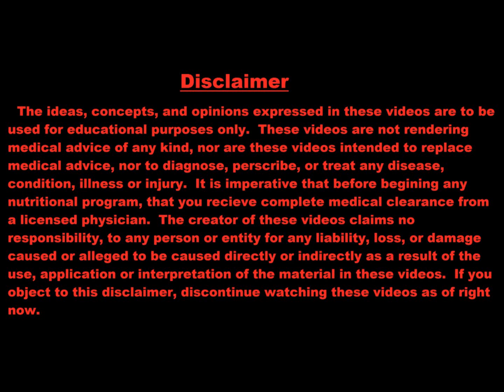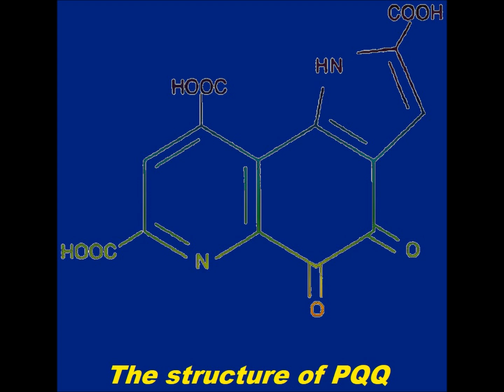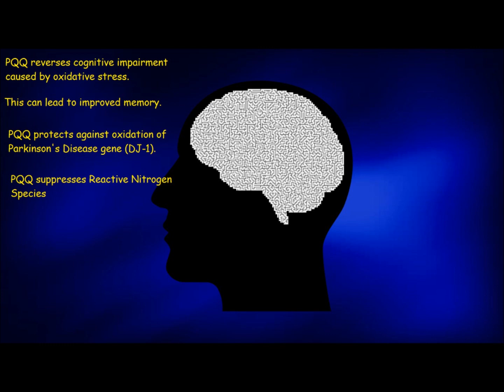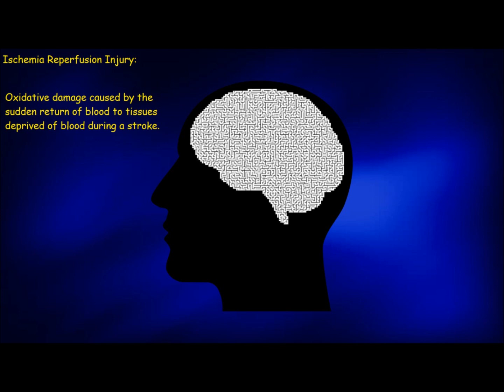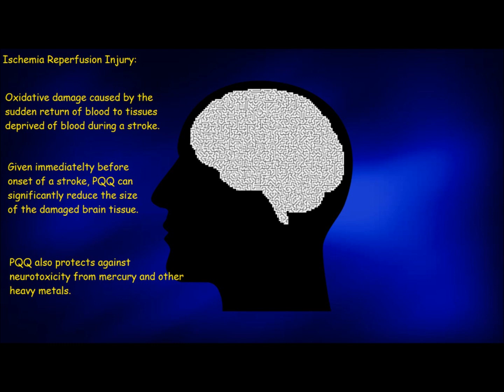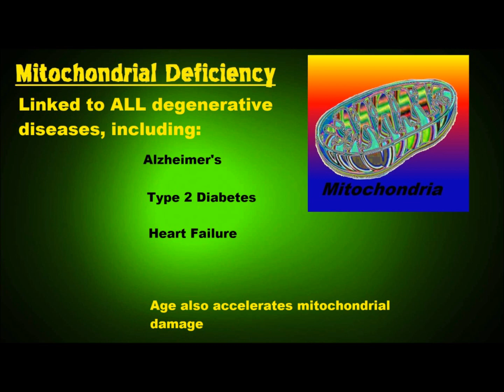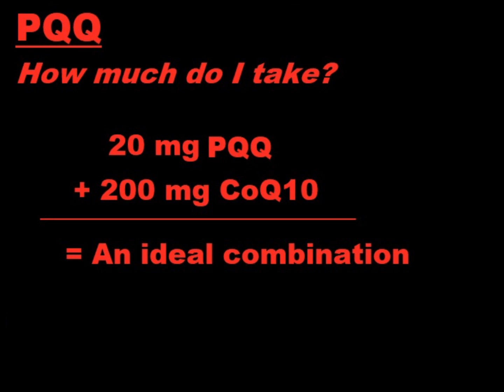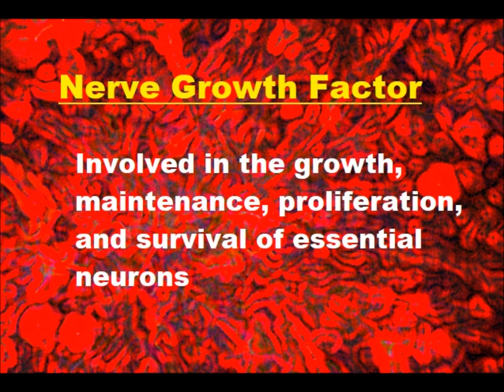PQQ: The Ultimate Antioxidant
ENZYMENTAL Episode 30:  Today, I give you a far more detailed examination of my favorite supplement of all time, Pyrroloquinoline Quinone, also known as PQQ.  After watching this video, you will likely have an understanding of why I regard PQQ as one of the most beneficial nutrients available today.